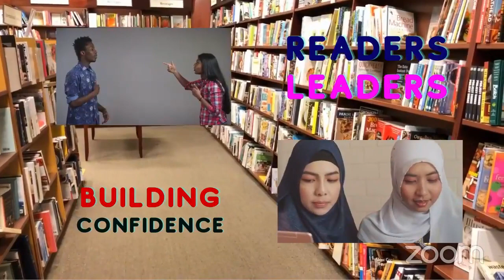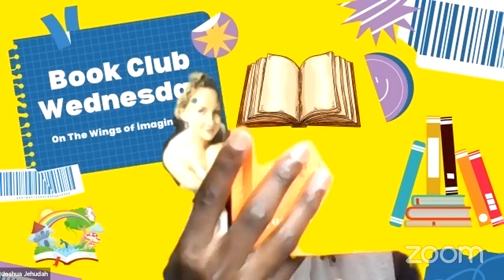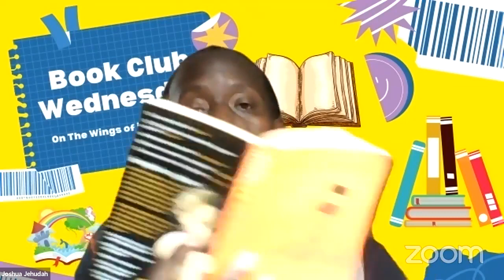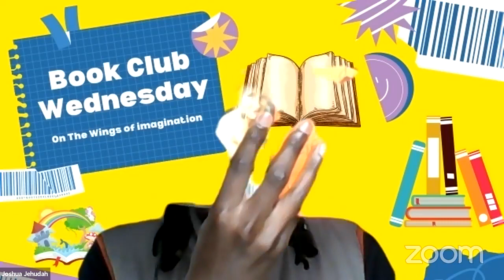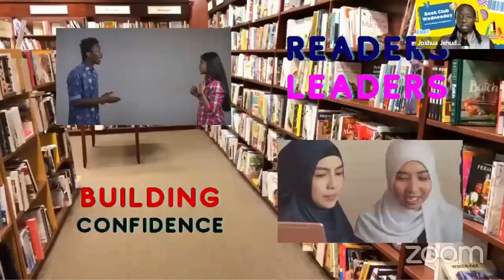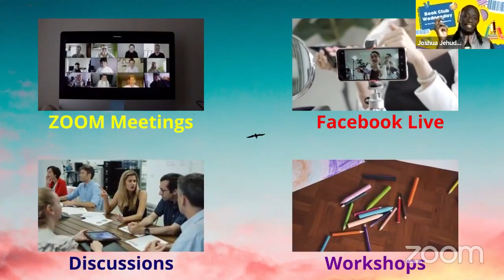How To Unleash Your Inner Power - Emerald Book Club Meeting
For your essential home services like Gas, Electricity, Broadband, Telephone, Security